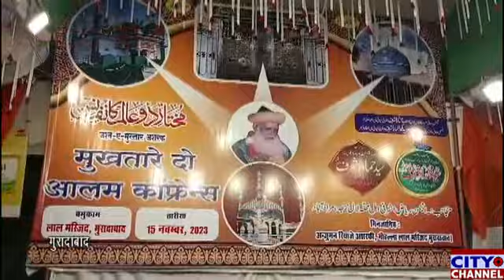लाल मस्जिद में मुख़्तारे दोआलम कान्फ्रेंस मुनाक़िद। हज़रत मौलाना अशरफ़ अशरफ़ी जीलीनी ने फ़रमाई दुआ।